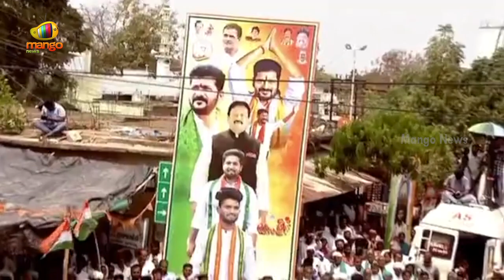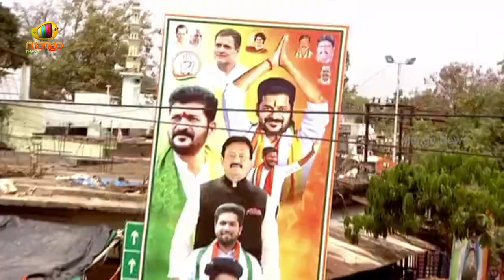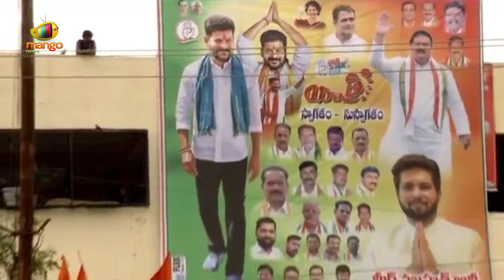Revanth Reddy Demands Minister KTR To Resign Over TSPSC Paper Issue | Mango News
Revanth Reddy Demands Minister KTR To Resign Over TSPSC Paper Issue.